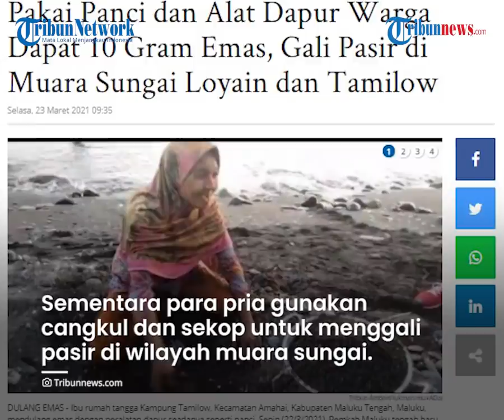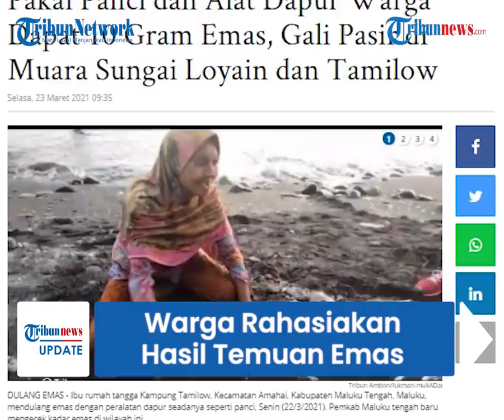Bisa Dulang Emas hingga 10 Gram, Warga Tamilouw Maluku Rahasiakan Hasil Temuan Mereka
TRIBUN-VIDEO.COM - Ratusan warga di Tamilouw, Maluku Tengah ramai-ramai mendatangi pesisir Laut Banda untuk mendulang emas.

Meski menggunakan peralatan sederhana untuk mendulang emas, warga bahkan bisa mendapatkan hingga 10 gram emas.

Kendati demikian,mereka masih tertutup soal hasil temuan mereka.

Sejumlah masyarakat di Kampung Negeri Tamilouw dan Negeri Sepa masih terus berdatangan ke Pantai Namanan, Sepa, dan Tamilow hingga Selasa (23/3).

Dikutip dari TribunAmbon.com, warga yang didominasi wanita baik tua maupun remaja tampak menggali pasir dengan peralatan dapur.

Sementara para pria menggunakan cangkul dan sekop untuk menggali pasir di wilayah muara sungai.

Kepala desa setempat bernama Rais Paweai mengungkapkan warga dapat  mendulang emas rata-rata empat gram.

Bahkan ada seorang warga yang sudah mendapatkan emas hingga 10 gram.

“Ada warga yang sudah dapat 10 gram, sejak Sabtu. Tapi mereka rahasiakan,” kata Rais Paweai kepada TribunAmbon.com

Warga setempat masih merahasiakan hasil emas mereka kepada orang di luar kampung.

Hal ini untuk mengantisipasi agar hasil temuan emas mereka tidak diambil orang lain.

Saat ini sejumlah aparat TNI-Polri sudah dikerahkan ke lokasi untuk mengamankan lokasi.

Sejauh ini, belum ada informasi terkait jumlah kadar emas yang didapatkan warga Pulau Seram ini.

Sementara itu, pihak pemerintah daerah Maluku Tengah sudah memerintahkan Sekretaris Daerah (Sekda) dan Kepala Dinas Lingkungan Hidup Maluku Tengah untuk melakukan pengecekan.

Pihak Dinas ESDM Maluku juga telah melaporkan fenomena ini ke pemerintah pusat meski belum mendapatkan informasi resmi dari Pemkab Malteng.

Sebelumnya, kabar terkait temuan ini viral pada Jumat (19/3).

Kala itu seorang warga Citran Pawae mengaku menemukan butiran emas pada Jumat (19/3) siang.

Kabar ini pun lantas cepat menyebar dan membuat warga setempat berbondong-bondong mendatangi lokasi.

(TribunAmbon/ TribunVideo.com)

Artikel ini telah tayang di Tribunambon.com dengan judul Pakai Panci dan Alat Dapur Warga Dapat 10 Gram Emas, Gali Pasir di Muara Sungai Loyain dan Tamilow,
Penulis: Lukman Mukadar
Editor: Nur Thamsil Thahir